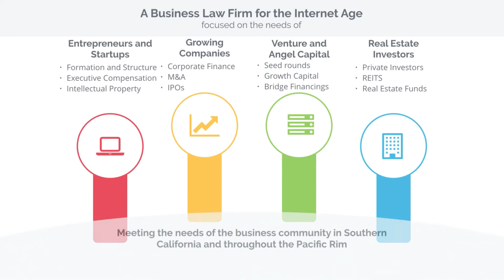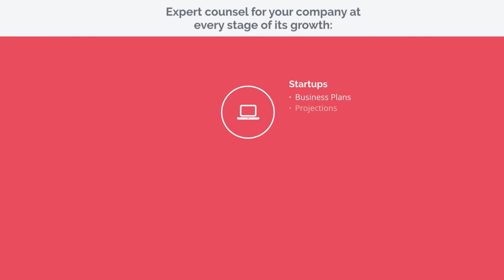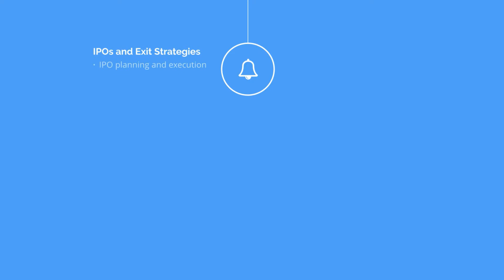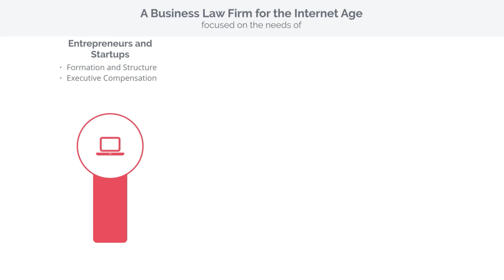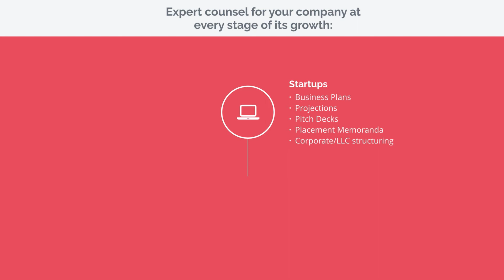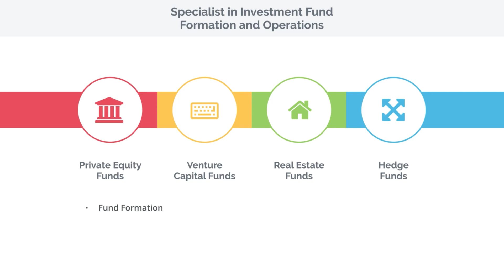Beverly Hills Business Lawyer Bennett Jay Yankowitz | 90210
We provide a full range of corporate legal services to businesses of all types. Business transactions, contracts and litigation - the quality of a large law firm at a fraction of the cost.

We are corporate lawyers for all of your business needs.  Real estate, venture capital, startups and growing companies are our specialties. From our Beverly Hills, California offices we serve Los angeles, Santa Monica and all of Souther California.

We specialize in representing growing businesses, entrepreneurs and family offices and sophisticated investors in all types of business transactions. Services include: organizing and structuring new corporations, partnerships and LLC’s; reviewing business plans and financial projections; raising capital; mergers and acquisitions; venture capital; real estate acquisitions and loans; and complex contracts and joint ventures.

We also put together all types of investment structures, from convertible preferred stock offerings to real estate limited partnerships. Additional areas of expertise include real estate transactions and oil and gas.  We also have extensive experience representing Angel Capital, Venture Capital and Institutional Private Equity.

We provide a cost-effective alternative for entrepreneurs, investors, growing companies and others who need sophisticated corporate and business law services but are tired of paying the exorbitant hourly fees of traditional law firms. We keep our fees down by drawing on our extensive network of independent lawyers and boutique law firms to meet the specialized need of each of our clients, and using web technology to maximize efficiencies. Call or email  today to see how we may help you.